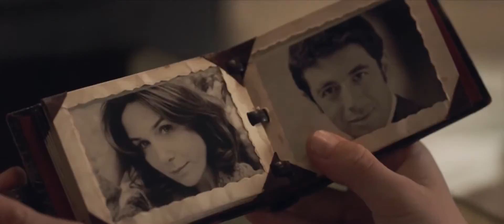Ein Sack voll Murmeln ≣ 2017 ≣ Trailer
Drama ≣ Frankreich | Kanada | Tschechien
Originaltitel ≣ Un sac de billes

≣ Regie ≣ Christian Duguay
≣ Cast ≣ Dorian Le Clech | Batyste Fleurial | Patrick Bruel | Elsa Zylberstein | Bernard Campan | Kev Adams | Christian Clavier